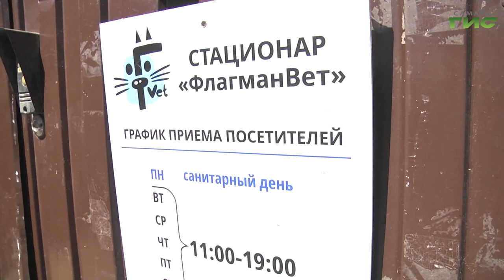"Жизнь на трех лапах" / "Зоопатруль" от 28.05.2024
"Зоопатруль" — уникальный проект телеканала "Самара-ГИС" и ветеринарного центра "ФлагманВет". Съемочная группа вместе с зоозащитниками выезжает туда, где бездомным животным требуется помощь. Расскажем о собаках, которые лишились лапы и их спасении.